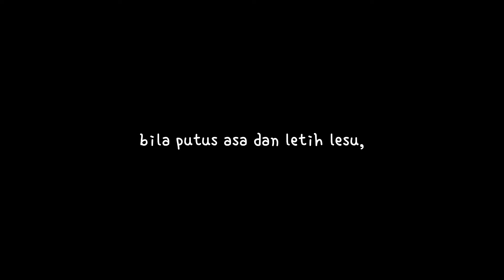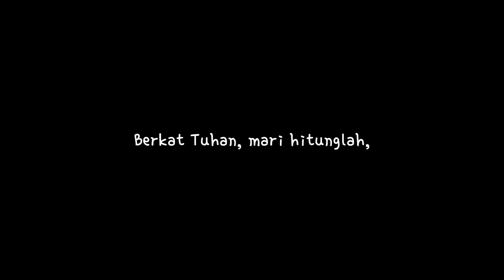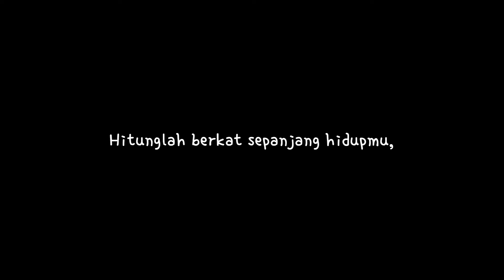Bila Topan K'ras Melanda Hidupmu | KJ 439 Punk Rock Cover by verobernyanyi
Syair: When upon Life’s Billows / Count Your Blessings, Johnson Oatman, Jr., 1897,

Tuning D-G-C-F.
Tempo 100/85/110 bpm.